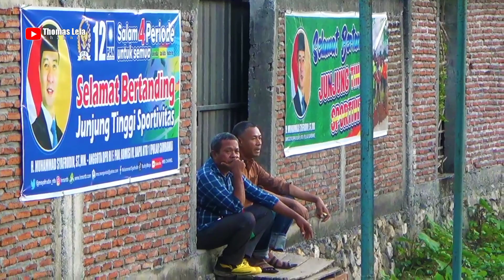Lempar Koin Terheboh Hercules FC Menangkan Laga Atas Khori FC Seru..!!!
Laga Yang Begitu Fenomenal Hingga Berakhir Imbang 0-0 Lanjut Drama Adu Pinalti Masih Saja Imbang Akhirnya Dua Kali Melempar Koin Di Menangkan Hercules FC (Melayu) Turnamen Sepakbola Mini Karang Taruna Lentera Jatibaru Cup1 2023 Kota Bima